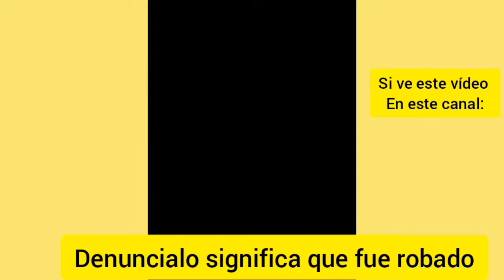Comercial mifarma (Perú-2021) (4)